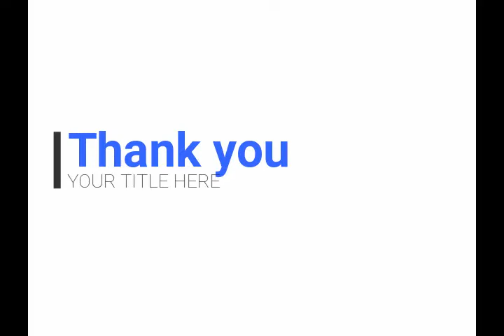ALL OF ME - (COVER)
Played by Hetty Mustafa